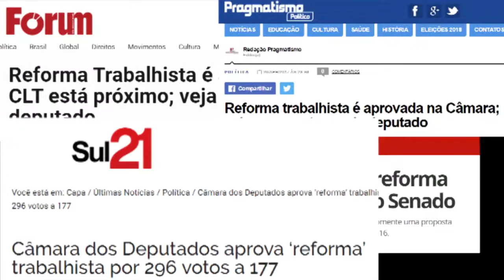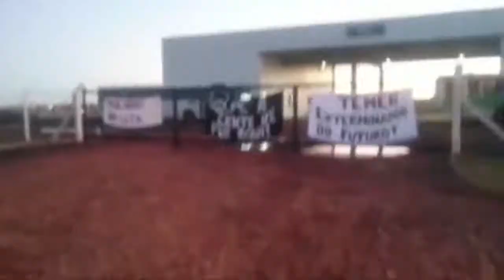28 ABR | O TRABALHADOR PAROU O BRASIL!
"Trabalhador eu quero te ver contente
Venha barrar essa Reforma com a gente
O Michel Temer tu sabe não tem moral
Reforma da Previdência vai pegar geral"